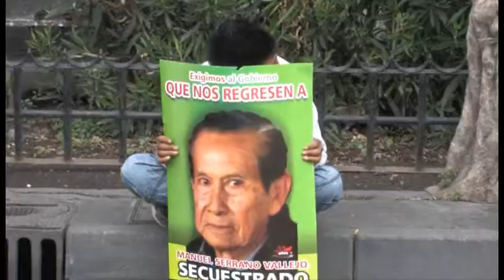Cadena humana del Zócalo a SEGOB